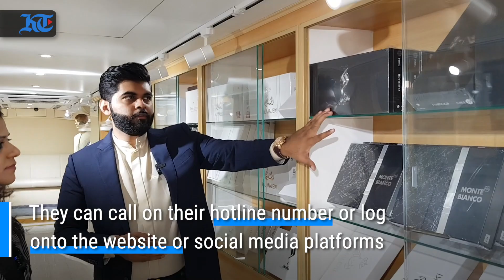Star Tech: A Shopping Store on Wheels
Have you experienced shopping-on-the-wheels at the convenience of your doorstep? If not, UAE’s popular clothing brand Telal gents fashion has made this possible with their new start-up ‘Mizbar Al Azya'. The on-the-go shopping bus was born during the global pandemic and has been awarded a Guinness World Record for the Largest Mobile Clothing Store. Watch out for the full story here! (Producer - Zubina Ahmed, Visuals - Shihab K)